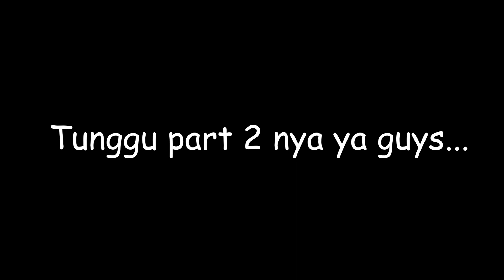UNBOXING LOL SURPRISE THE NAIL ART, BAGUS BANGET!!! || LOL SURPRISE UNBOXING Part 1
Hai Guys di video kali ini kita akan unboxing lol surprise nail art, nanti di video selanjutnya kita akan coba makeup nya juga guys.  Kalau kalian penasaran nonton ya video kita..

▶ Rheisya:@rheisyaandrea
▶ Alifia:@alifiaandriaputri